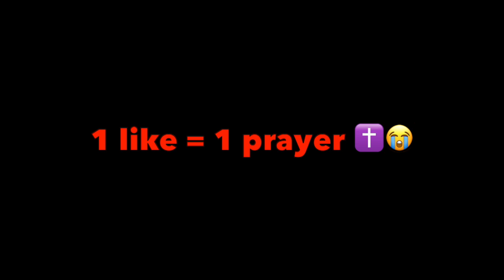I LOST EVERYTHING!!! Ep.5 😭😭😭😭😭😭😭😭😭😭😭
Episode 5 of Minecraft series, 1 like = 1 prayer.